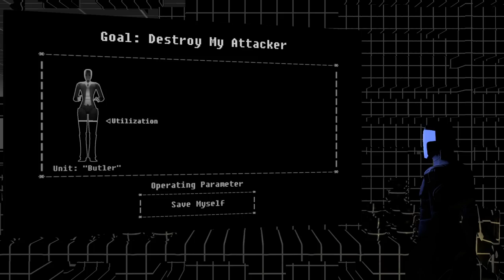Let’s Play The Fall Part 2 Unbound #03: Breaking the Cycle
This is my first playthrough through this game. Kindly avoid posting spoilers in the comments or solutions to puzzles either in this video or future ones so as not to spoil the experience for me or those that haven’t seen the game before.

The butler is stuck in an endless loop of tasks that it performs for its masters that have long since perished. That they aren’t alive anyone does nothing to stop it from doing its duties, such is the programming that ties the butler to its cycle. Without intervention, it will continue to serve cups of tea and apply lipstick for the rest of eternity or until it finally ceases functioning, whichever comes first.

Arid can’t wait that long. Even as the butler repeats the same menial tasks, the virus continues to work. We need to get to the basement so we can find out where the user’s signal is coming from but to do that, we’re going to need to disrupt the butler’s cycle, give it a reason to head down there. We shall work to bend the rules as the administrator in the Domesticon factory taught us to but if the butler refuses to adapt we may have to take more… extreme measures to follow our one binding rule. We’re not out to save others, after all, just ourselves.